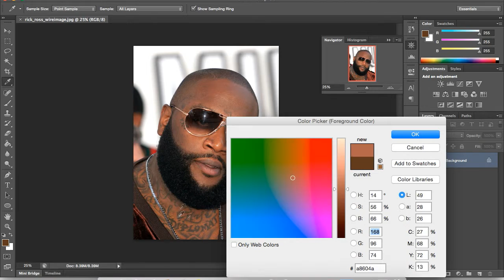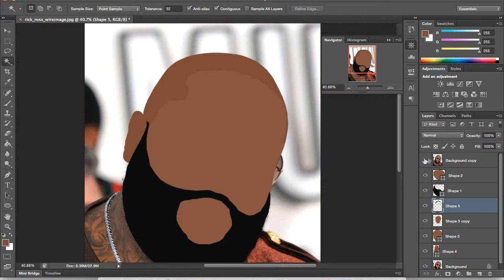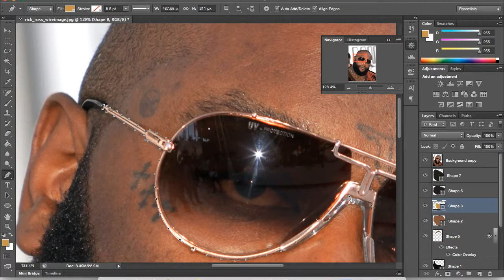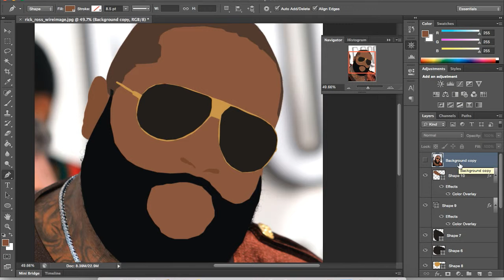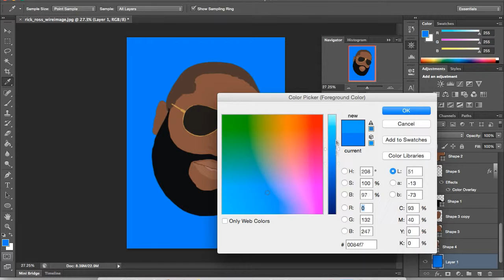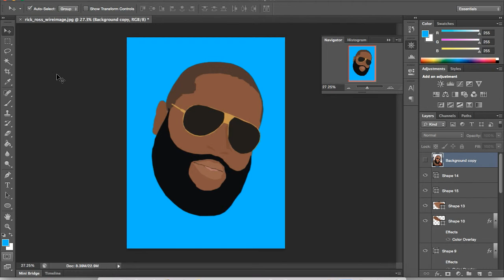Tutorial:Image to Cartoon "Rick Ross"